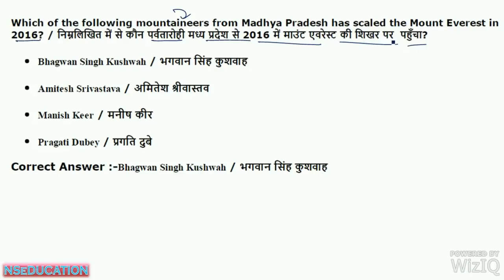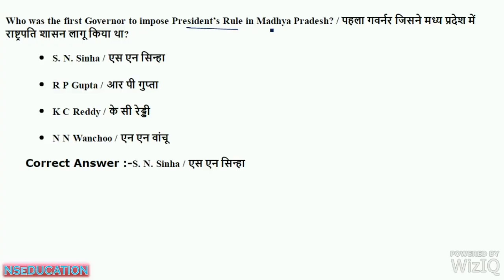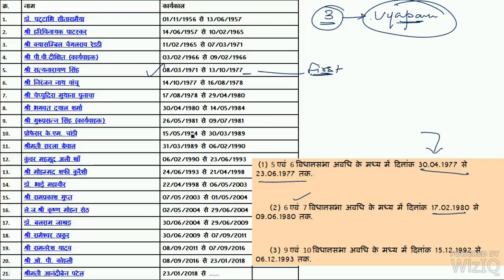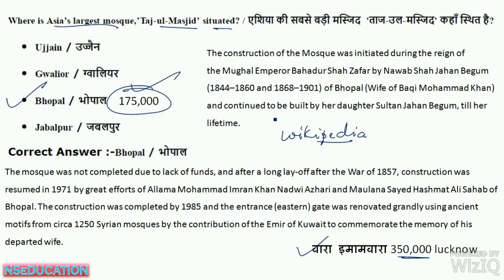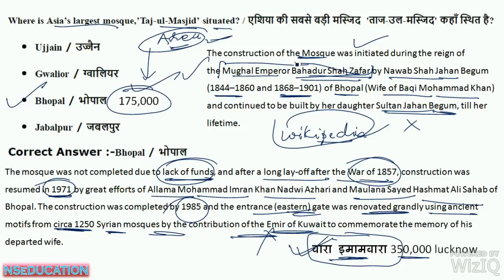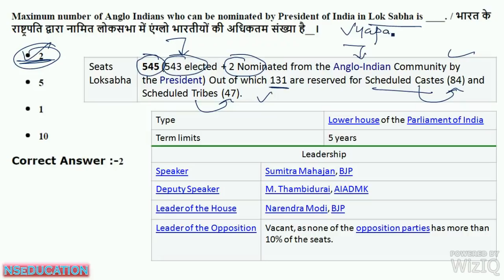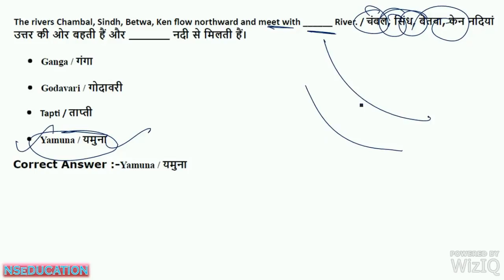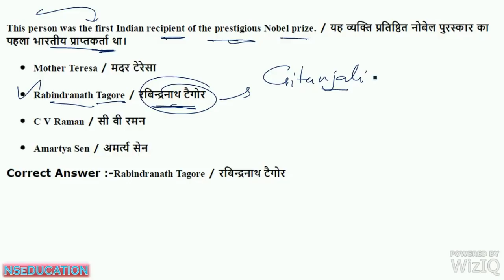VYAPAM FREQUENTLY ASKED QUESTIONS-2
mppsc gk notes
mppsc gk video
mppsc gk in hindi 2018
mppsc prelims preparation
mppsc gk
mppsc gk question in hindi
mppsc gk tricks in hindi
mppsc gk paper in hindi
mppsc gk in english
mppsc general knowledge
gk mppsc in hindi
mppsc gk quiz gernal
mp gk in hindi video download
mppsc video lectures
mppsc online preparation in hindi
mppsc online test series 2018
mppsc gk in hindi
mppsc important questions in hindi

MPPSC
mppsc gk notes
mppsc gk video
mppsc prelims preparation
mppsc gk
mppsc general knowledge
mppsc video lectures
MPPSC
mppsc gk notes
mppsc gk video
mppsc prelims preparation
mppsc gk
mppsc gk tricks in hindiMPPSC
mppsc gk tricks
mppsc gk notes
mppsc gk video
mppsc gk
mppsc prelims preparation
mppsc prelims
mppsc prelims preparation in hindi
mppsc prelims 2018
mppsc prelims questions
mppsc prelims classes
mppsc pre 2018
mppsc pre preparation in hindi
mppsc pre strategy
mppsc pre preparation
mppsc general knowledge
mppsc online classes in hindi
mppsc online preparation
mppsc online classes
mppsc online tutorial

mppsc gk quiz
gk mppsc
mppsc video lectures
mppsc prepration
mppsc preparation in hindi
mppsc preparation strategy
mppsc preparation without coaching
mppsc preparation tips
mppsc preparation in english